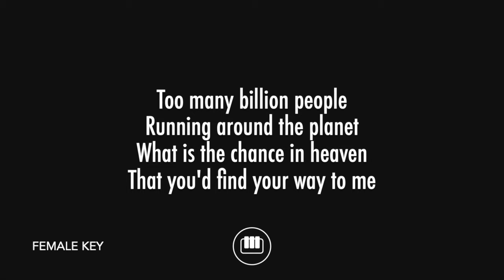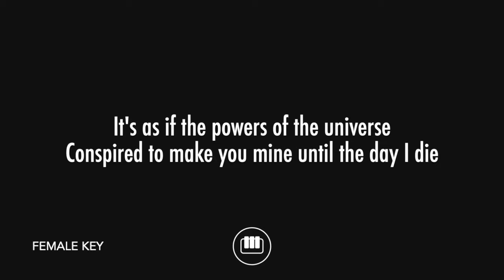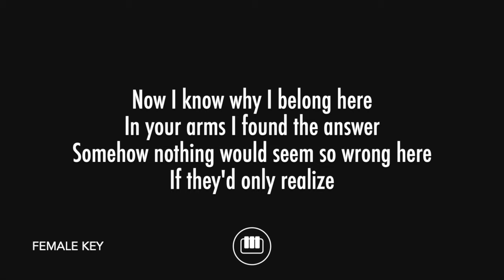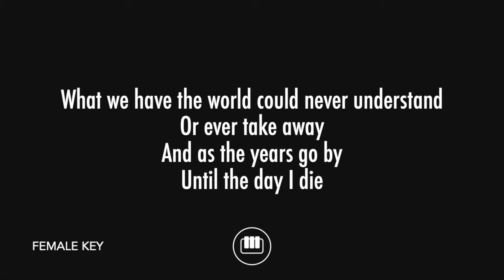Born For You - David Pomeranz (Female Key - Piano Karaoke)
Piano karaoke and backing track for David Pomeranz's hit song "Born For You". This is the female key version of the song.